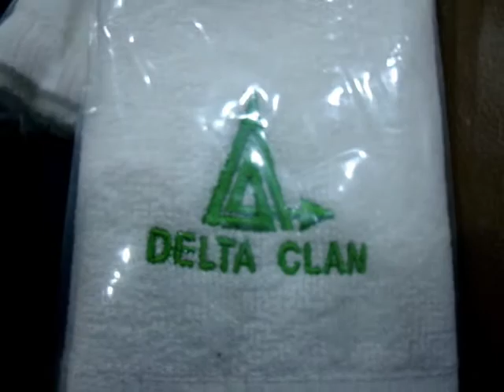The Delta Towel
Sis Clarisse describing the new Delta Towel...By the way, orders are accepted via Sis Edith. Delivery sa Reunion. Help bring more Delta scholars to school.